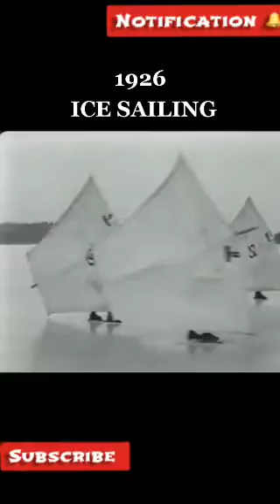Early 1930 to 1960-70 Original video #02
Subscribe me please don't forget like and share video with your friends and family. also Subscribe me on my this YouTube Channel ⬇️ Note; - if anyone video is your belonging please tell me in comment box please I removed it. Please dont ngive me on video copyright strike Thank you so much for your support friends and please subscribe to my YouTube channel and keep watching all the videos I upload for you. Thank you very much. You can watch YouTube videos and watch videos on your YouTube or watch videos while watching videos